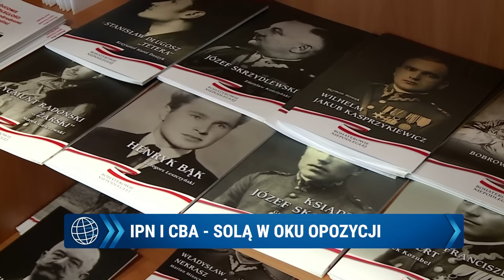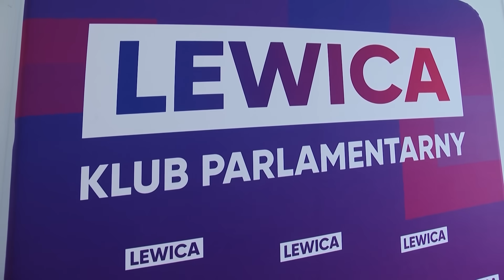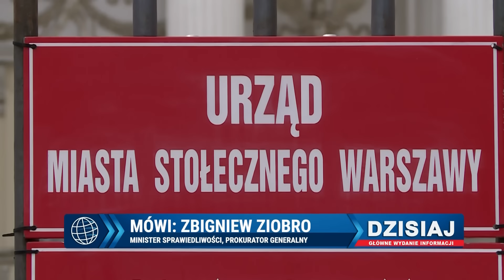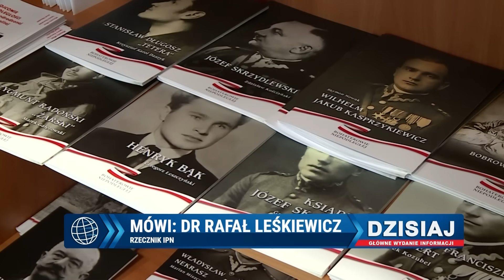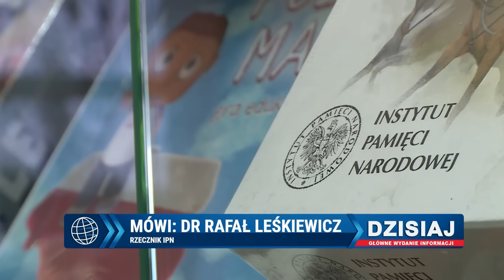Dzisiaj Informacje TV Republika 24-10-2023